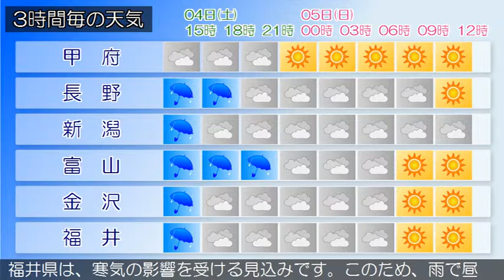2017/11/04 甲信北陸地方の天気予報 昼